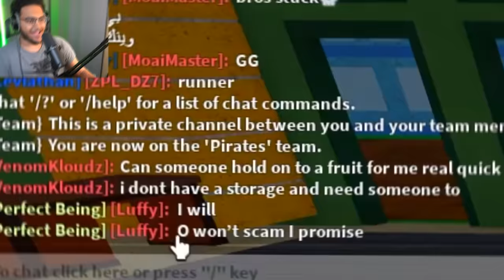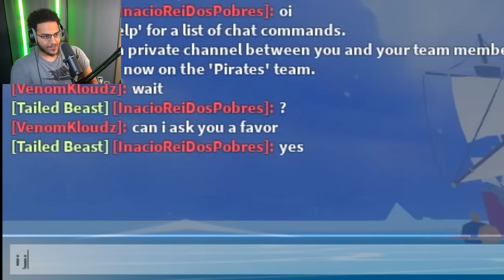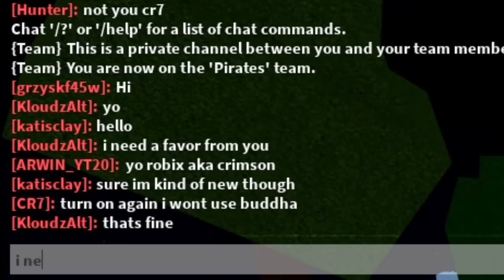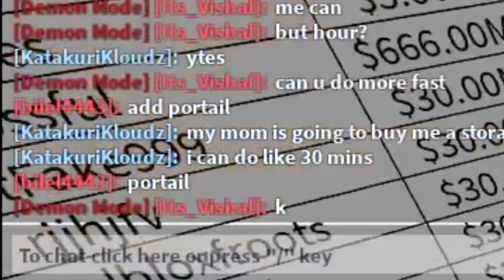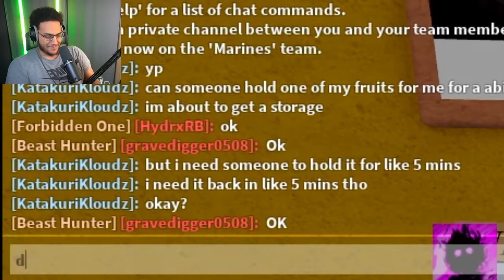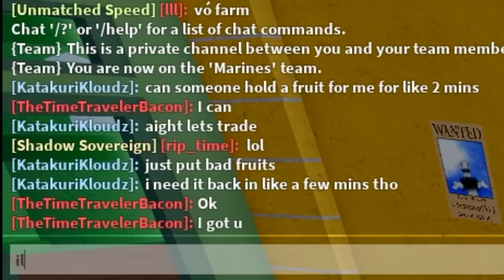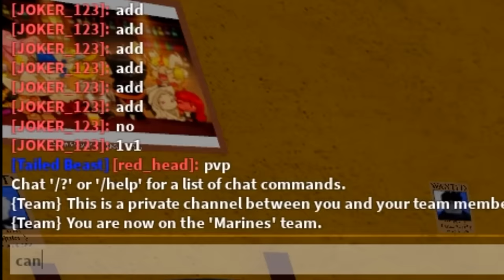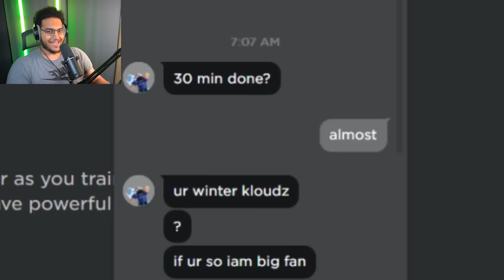I Trusted Noobs With My RAREST Blox fruits..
Full cred to @SizlBlox for original idea

in this video i will be doing a social experiment in blox fruits, I will go around trusting random noobs with my RAREST Fruits in blox fruits, to see if they're honest or scam me